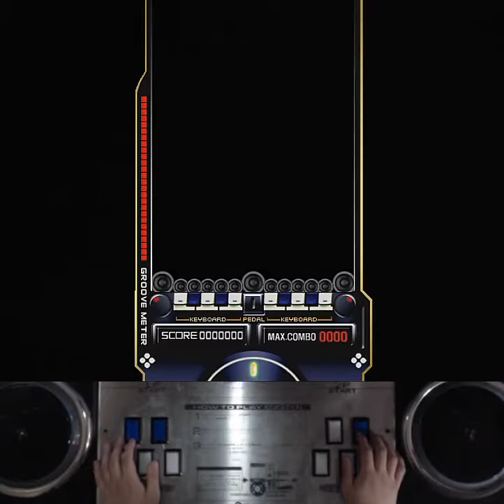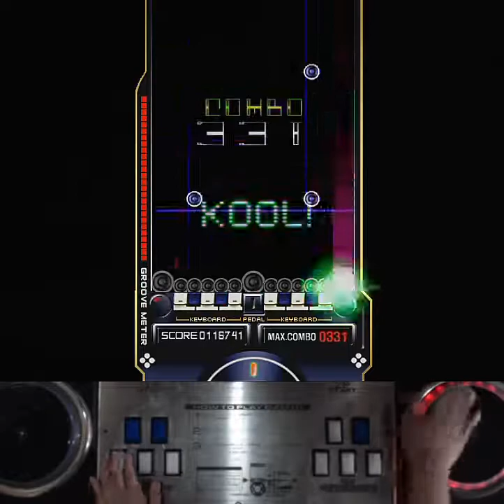[RTU] EZ2AC 10K JAM (NM) [04]